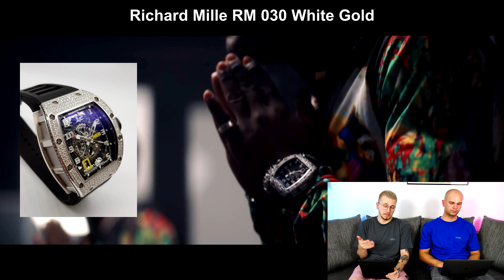CO NOSZĄ GWIAZDY? - LIL UZI VERT | #55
To już pięćdziesiąty piąty odcinek z serii "CO NOSZĄ GWIAZDY?", w którym pod lupę bierzemy ubrania LIL UZI VERT ;)

Fity wrzucajcie na swój instagram dodając tag